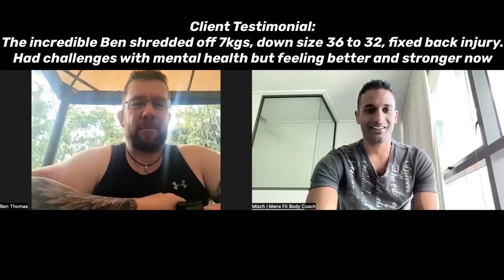Client Testimonial - Ben's Fitness Coaching Journey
Begin your fit active body transformation journey today!

The incredible Ben shredded off 7kgs, down size 36 to 32, fixed back injury.
Had challenges with mental health but feeling better and stronger now

00:08 Mate I'm a FIFO worker have a lot of challenges
00:17 Live out in the western suburb enjoying this journey
00:35 How we met.. partner haircut always looking smart
00:43 At that stage I was over weight, wasn't happy

00:50 Been an awesome journey, had my ups and downs..
01:22 Sitting at 97kg when you and I met, had back injury
01:30 Had been bed ridden, off work for months
01:45 Gained a lot of lost a lot of self esteem

02:05 Certainly glad that we did and really happy
02:30 I had a lot of concerns.. because of my back
02:35 Didn't think I would end up achieve what I did
02:45 With your guidance and expertise we broke through

03:05 Some of your biggest breakthroughs getting in the gym
03:10 Getting those results straight away, watching weight drop off
03:25 I never thought I could do that in a million years
03:35 You got an awesome approach you hard but fair mate

03:45 It's a great way to train you hold us guys accountable
03:51 A lot of us males really need, it's awesome mate
04:00 In 4 month you dropped 7kgs, size 36 to 32
04:20 Transformation was phenomenal, comments I was getting

To learn more about beginning your transformation journey with Coach Misch